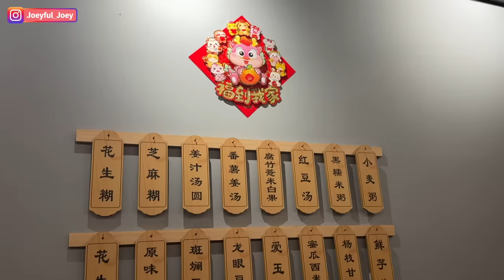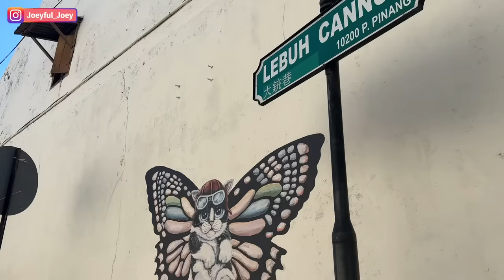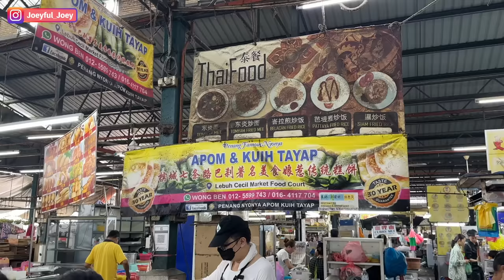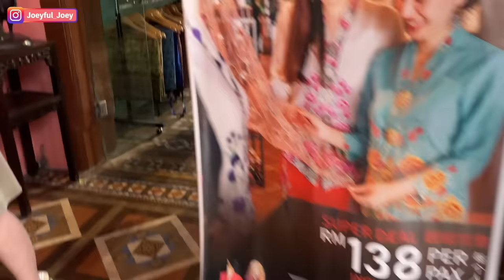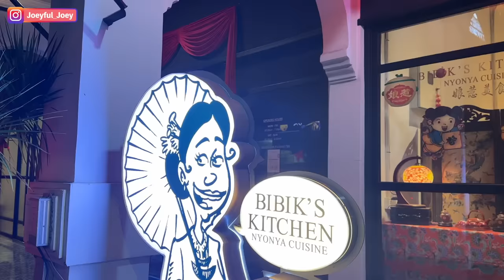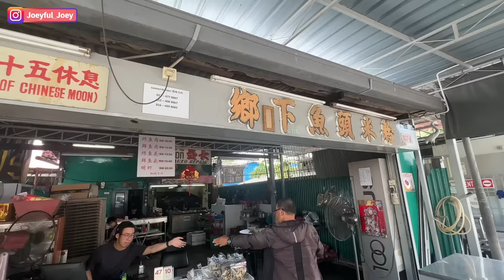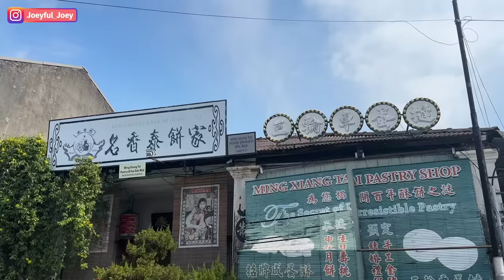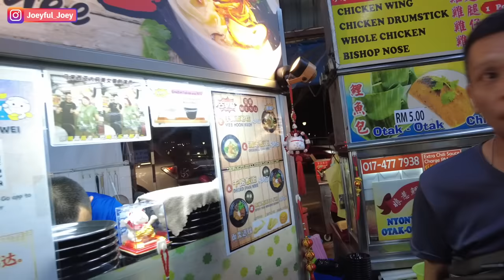【檳城🇲🇾】超豐富！3日2夜自由行～行程全紀錄『娘惹餐、地道美食、景點、檳城人推介美食』｜豚長帶團 Ep.106 ｛中英文字幕 CH EN CC｝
☀️所有行程的詳細資訊已放到置頂留言～歡迎參考🥳
Enjoy your trip in Penang!

感謝豐盛生活贊助此影片～

禮遇1- 單盒免運費‼️

禮遇2- 任擇2盒即享85折‼️
產品：【預售】舒暢感受^/嫩肌回復/一錠入眠/煥髮奇蹟

禮遇3- 煥髮奇蹟4盒療程/$1688‼️

🛒另外屈臣氏門市及網店、莎莎門市及網店、松本清、Don Don Donki、一田Yata及HKTVMALL都有不同優惠，歡迎到不同零售點購買～

優惠期由即日起至2024年2月14日，受有關條款及細則約束。
^舒暢感受為預售產品，所有含有舒暢感受的訂單將預計於2024年3月初發貨，不便之處，敬請原諒。

優惠不能與其他優惠使用，如有爭議，豐盛生活保留最終之決定權。